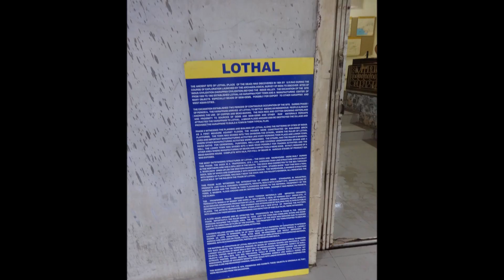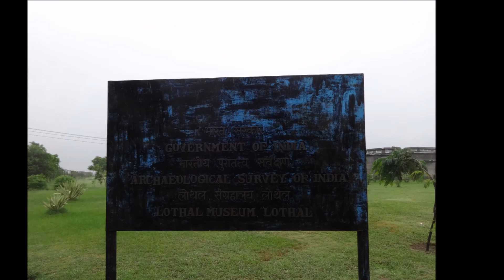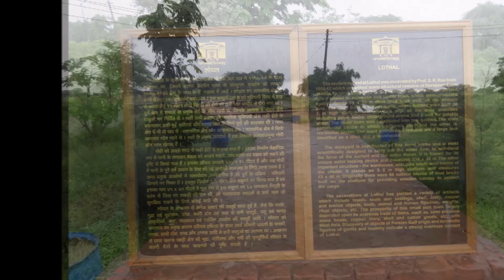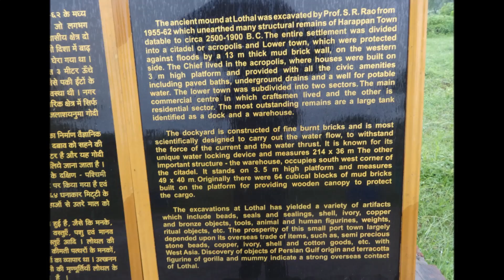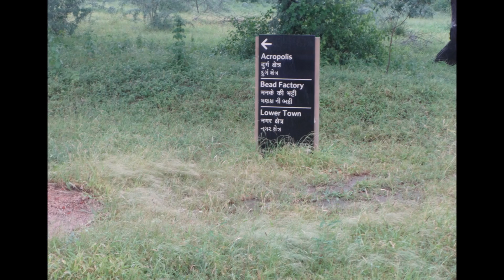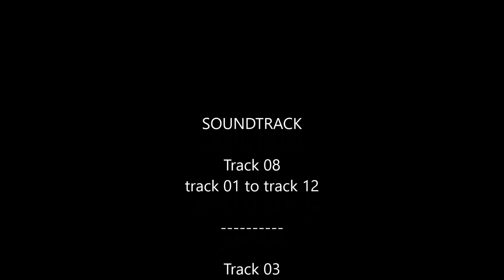Rayappa, Bronze Age Civilization, Lothal, Aug 25, 2016